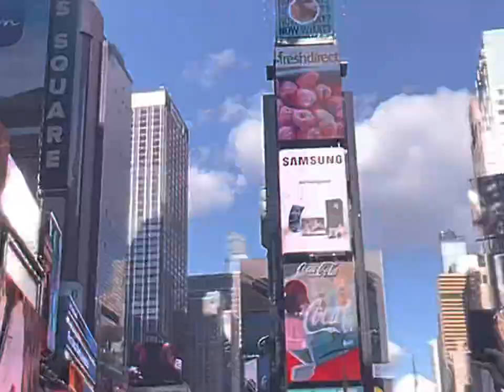NewJeans Ditto vlog style